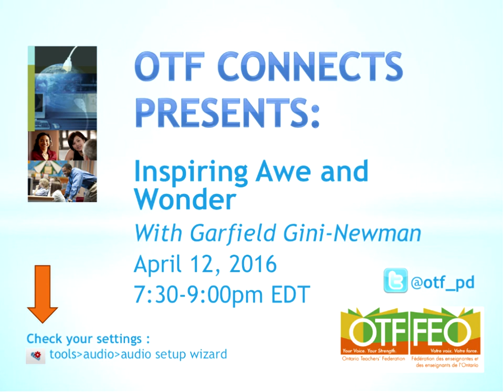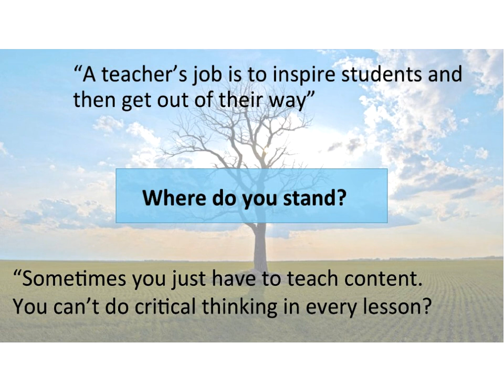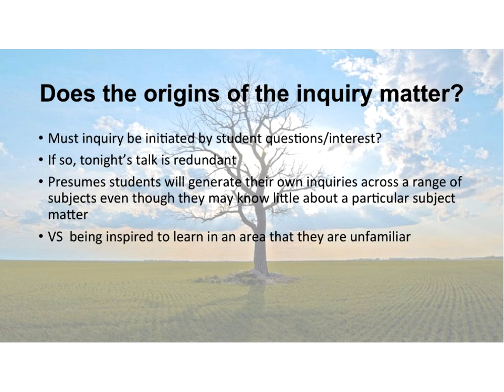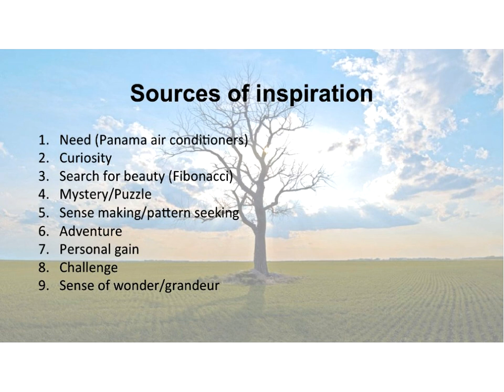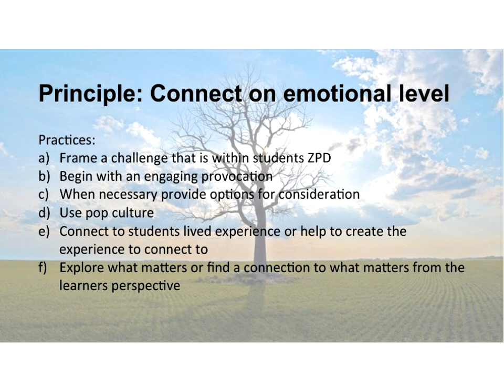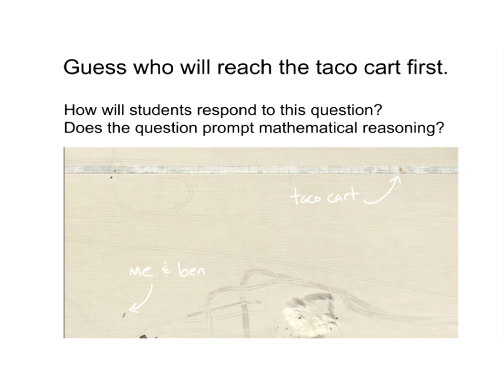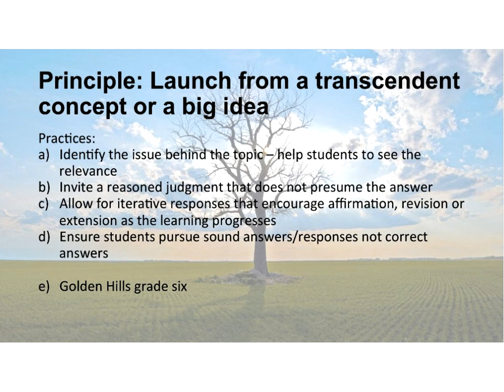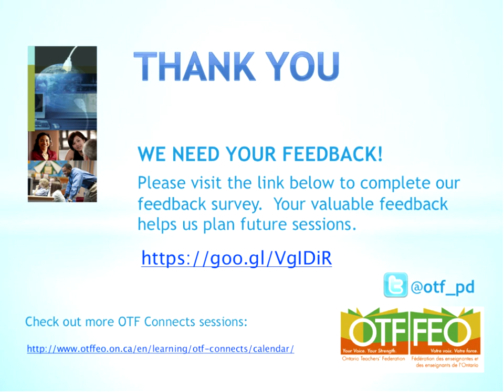Inspiring Awe and Wonder – Increasing student engagement in classrooms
2016 Apr  12

Student engagement is one of the hot issues in education and seems to be an enduring challenge. A recent Gallup poll in the US found the longer children are in school the less they want to be there. During this session participants will consider what it means to be intellectually engaged and will apply a new conception for engagement that puts transformative learning at the top. They will also consider a variety of practical strategies for framing assessments and developing lessons that can help to ensure increased engaged among all learners.